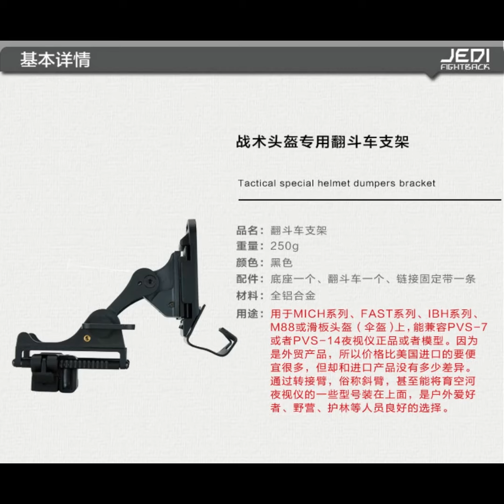Outdoor police equipment